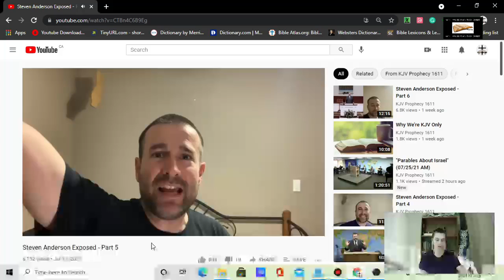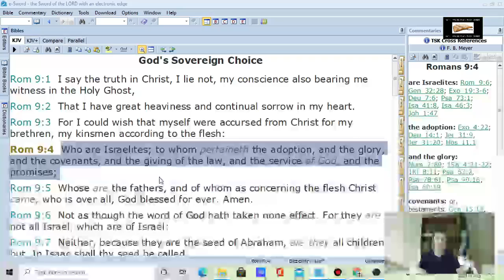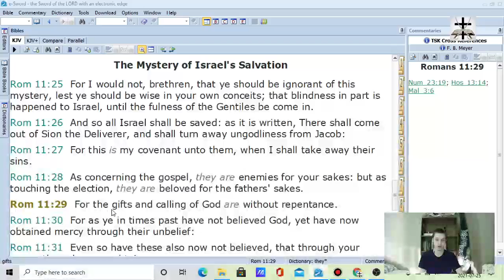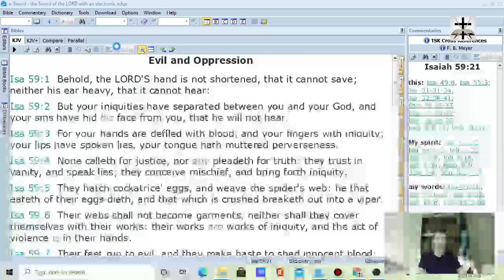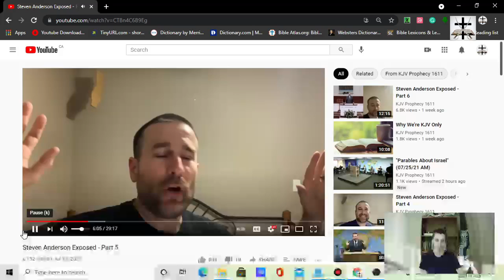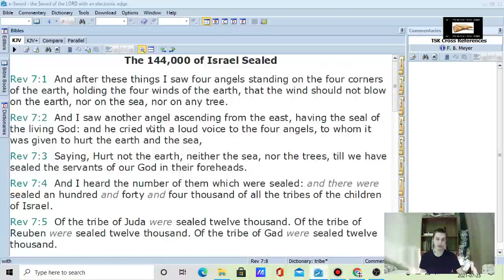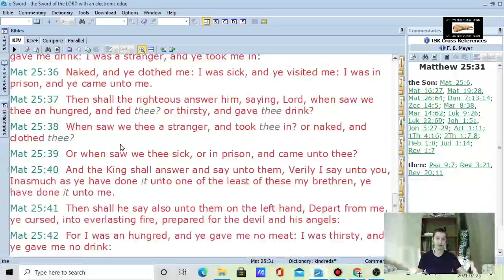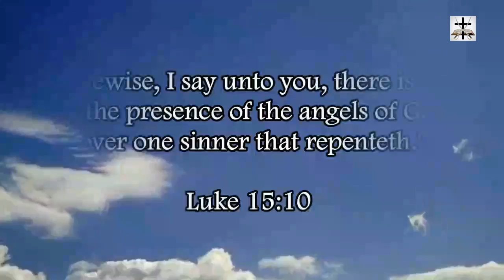Steven Anderson Denies Revelation 7:4-8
Revelation 7:4-8 disproves Anderson's false doctrine that the twelve tribes no longer exist on earth.